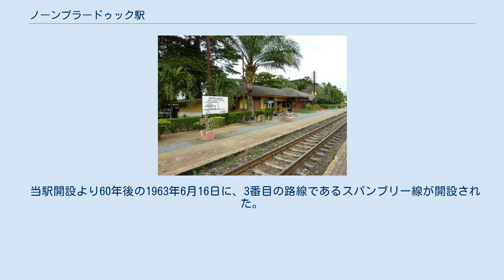ノーンプラードゥック駅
ノーンプラードゥック駅（ノーンプラードゥックえき、タイ語:สถานีรถไฟชุมทางหนองปลาดุก）は、タイ王国中部ラーチャブリー県バーンポーン郡にある、タイ国有鉄道南本線の駅である。
 ノーンプラードゥック駅に設立された泰緬鉄道建設の石碑 ノーンプラードゥック駅は、タイ王国中部ラーチャブリー県の人口17万人が暮らすバーンポーン郡にある、タイ国有鉄道南本線の駅である。
当駅は、タイ国鉄鉄道駅の中で3路線が乗り入れている唯一の駅である（貨物線が乗り入れているケンコーイ駅、及びバンコク都内都市交通駅を除く）であるが、当駅乗り入れ列車は8往復の普通列車のみである（特急、急行、快速は停車しない）。
なお、ノーンプラードゥックとはタイ語で「鯰（ナマズ）沼」の意味である。
 1903年6月19日、当駅を含むタイ国鉄南本線第一期区間トンブリー - ペッチャブリー駅間が開通。
 第二次世界大戦中大日本帝国陸軍による泰緬鉄道の建設が、1942年6月より開始され、1943年10月に全通した。
戦後タイ政府が連合軍より購入し、整備の上再開された。
 当駅開設より60年後の1963年6月16日に、3番目の路線であるスパンブリー線が開設された。
その後当線のスパンブリー駅より、北本線バンパワイ駅（クルンテープ駅より127.44km地点）までの接続計画もあったが、実現せずに今日に至っている。
 民家以外何もない。